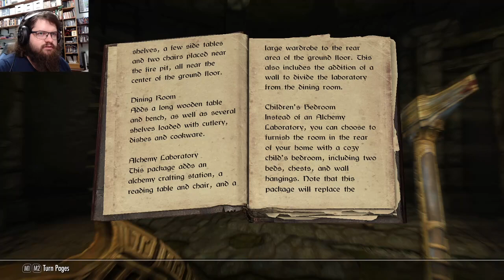Skyrim Part 8